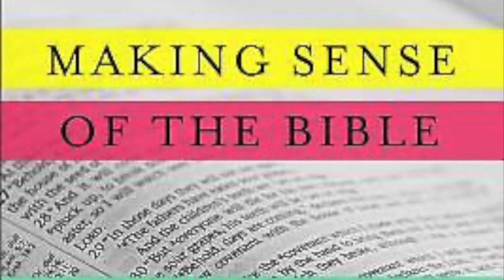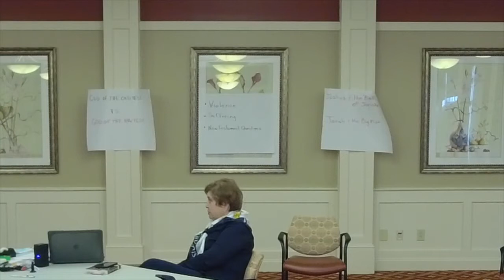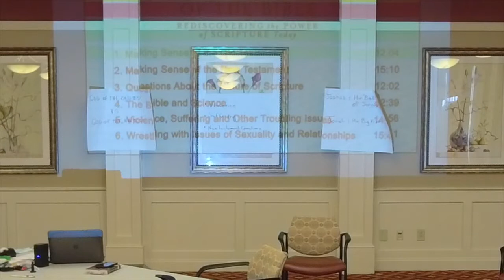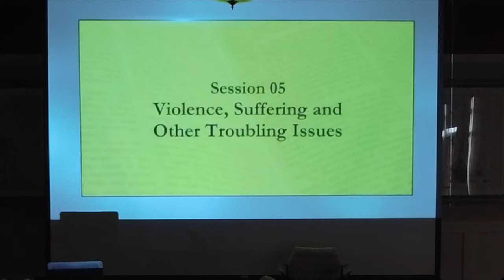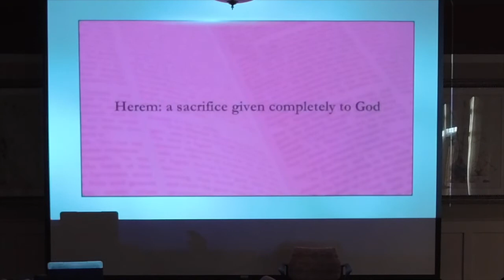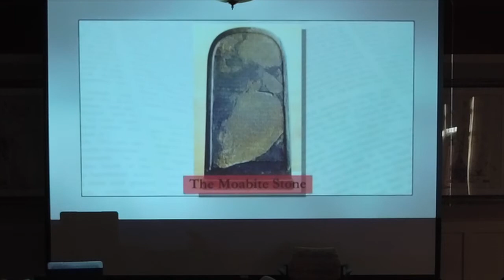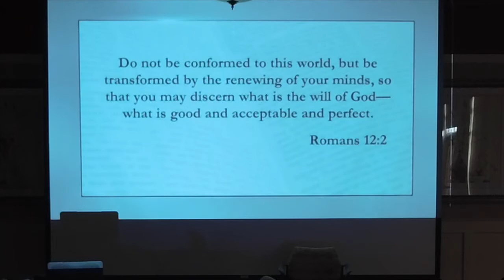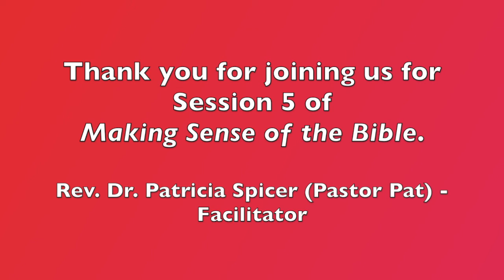"Making Sense of the Bible" Session 5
Fall Bible Study for the residents of WhiteStone Retirement Community, a Masonic / Eastern Star community located in Greensboro, North Carolina.  Rev. Dr. Patricia Spicer (Pastor Pat) facilitator.